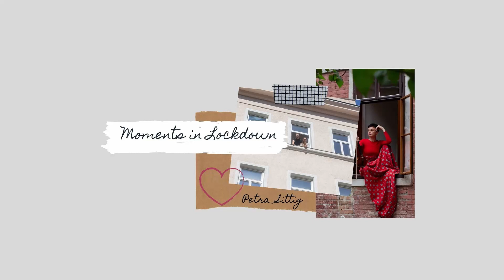A moment in Lockdown with Matija Meić - Baritone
I talked to baritone Matija Meić while he was in quarantine in Munich. He talked about wonderful projects the theatres did to get performances going again and how much the public appreciated it.  He has a very lovely story about how he was introduced to singing as a young boy and the people who inspired him along the way to becoming a professional opera singer.